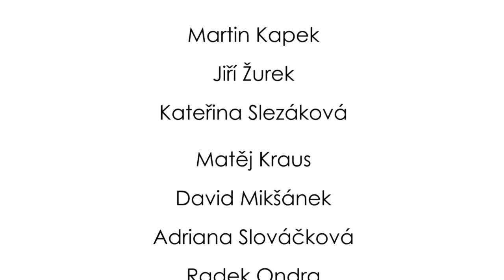Minuty z Letní Ambroziády 2014 - 5. díl (4. turnus Domaželice)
Minuty z Letní Ambroziády 2014, které si pro vás připravila Moderátorská třída pod vedením lektora Josefa Mádleho.